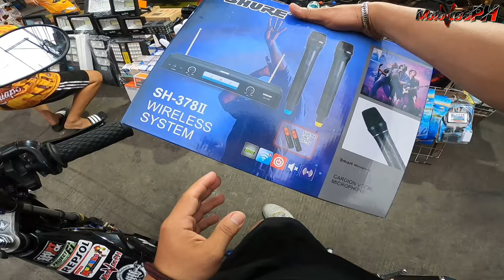BLUETOOTH SPEAKER SA EVANGELISTA ST. QUIAPO MANILA |motovlogph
Bluetooth speaker quiapo manila
evangelista st quiapo Manila